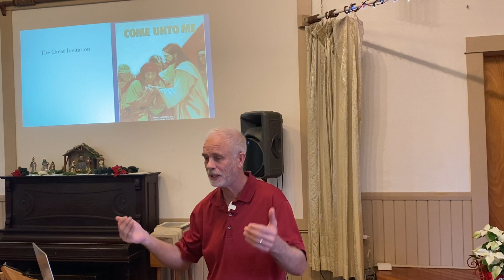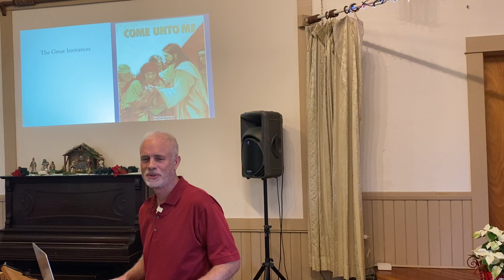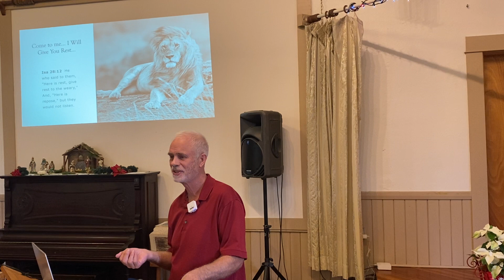Come unto me all who are weary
Come unto me all who are weary and  burden I will give you rest. Matthew 11:28

Sunday 12/18/2022 message by Dale Robinson